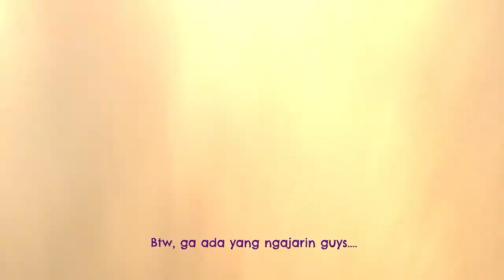Squishy Challenge - Nadia Take Over!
Hi! Meet Nadia a 7-years-old-girl in this video.

Video ini di buat berdasarkan permintaan Nadia dimulai dari camera set, opening, script, sampai closing video.

This is just Nadia being a kid nowadays.
Should we make her an account, netizen? Haha.